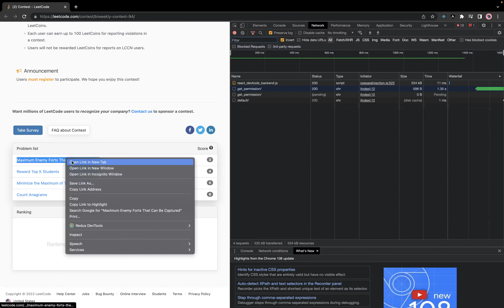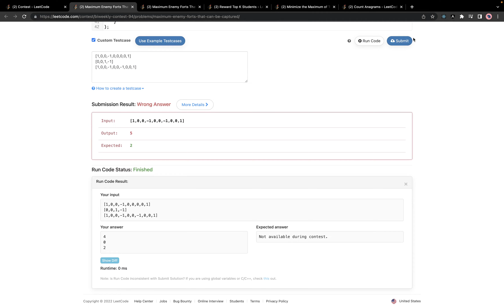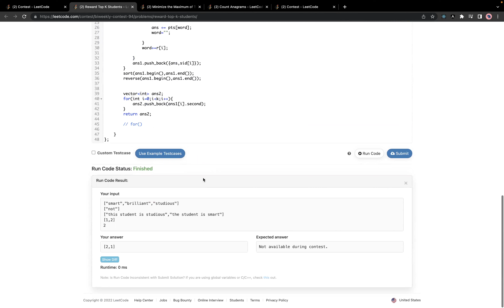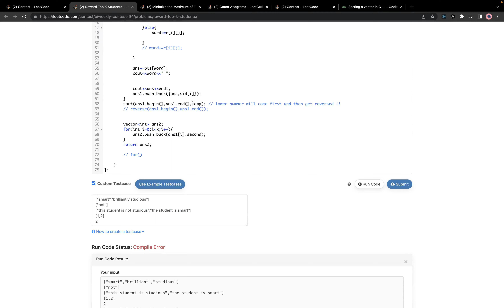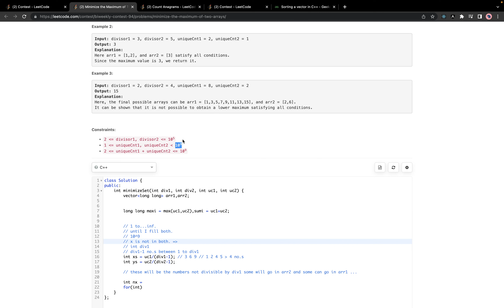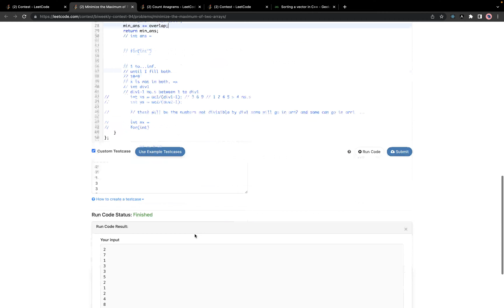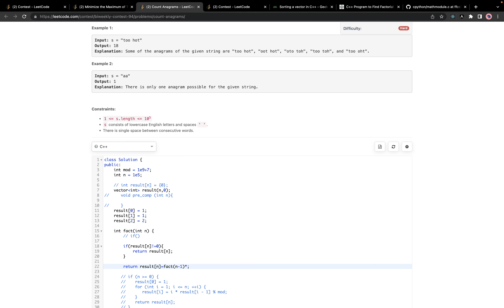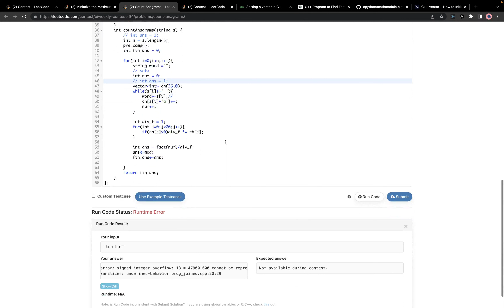Leetcode Biweekly Contest 94 Screencast